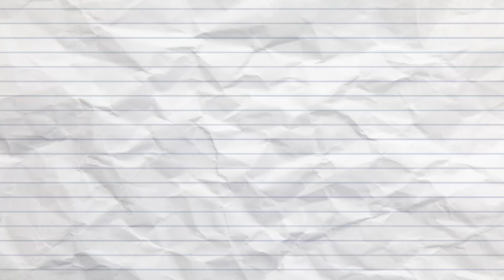₹990 BONUS🥰 New Rummy App Today | New Teen Patti App 2024 | Teen Patti Real Cash Game 💯Rummy New App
📢 Get the application link on our Telegram!
🔍 Simply search: spizygamerr and join.
✅ It’s quick and easy!

📢 हमारे टेलीग्राम पर एप्लिकेशन का लिंक पाएं!
🔍 बस सर्च करें: spizygamerr और जॉइन करें।
✅ ये आसान है!

1. teen patti game today
2. teen patti paytm cash game
3. teenpatti paytm cash
4. teenpatti game earn money
5. teenpatti real paytm cash
6. game real paytm cash
7. playing rummy game for real cash
8. best rummy game to earn money
9.online rummy game for real cash
10. rummy game earn money
11. online rummy games for real cash
12. rummy online real money game
13. new rummy earning app
14. new teenpatti earning app
15. rummy earning app
16. new rummy app
17. Best rummy earning app
18. Best rummy game to earn money
19. Rummy se paise kaise kamaye
20. Rummy khel kar paise kaise kamaye
21. Best rummy app
22. New rummy earning app
23. New rummy earning app 2024
25. Rummy playing trick
26. New earning app 2024
27. Referral and earn bonus
28. Bonus
29. Earn Money online
30. Referral and earn
31. Best earning app in 2024
32. online earning kaise kare
33. ghar bethe online paisa kaise kamaye
34. best earning app today
35. online game play and earn
36. game tricks
37. Best earning app today
38. agent based earning by app
39. andar Bahar
40. rummy Gold
41. dragon vs tiger tricks 13000 se 51000
42. dragon vs tiger winning trick in 2024
43. dragon vs tiger winning trick in 2024
44. New Rummy Earning App Today
45. 500rs Singup Bonus rummy app
46. 299rs Singup Bonus rummy app
47. 51rs Singup Bonus rummy app
48. dragon vs tiger winning trick in 2024
New teen Patti Earning App
New Real Rummy App 2024

real cash
Cash withdraw problem
rummy Wealth

500 New Earning Apps 2023 Today Free Paytm Cash

Make Money from referral
Bonus
Teen Patti
Best Money rummy
rummy agent money making method